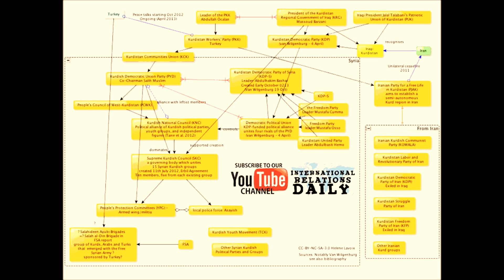Changing nature of the Syrian conflict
Let us look at the Syrian conflict through the perspective of various historic and contemporary conflicts to determine whether it should be clustered as a unique occurrence in the modern warfare  or one of the many conflicts of limited importance. Interestingly, he also tries to work out what is the difference between the Syrian conflict and a chameleon?